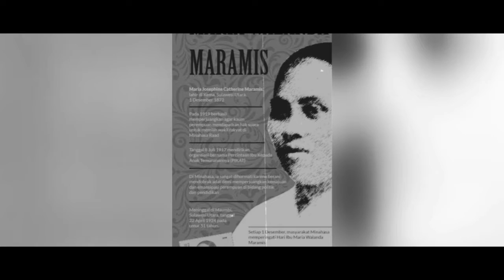Monolog Maria Walanda Maramis by Julia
JULIA NINDEA ADISTY
12 IPA 3